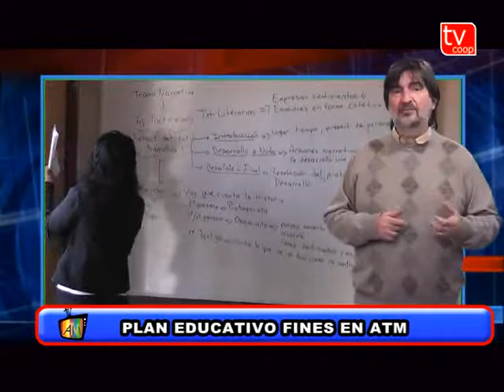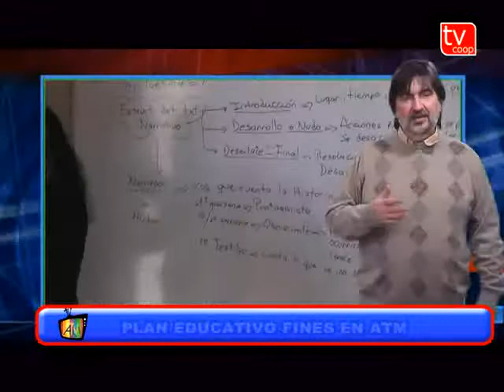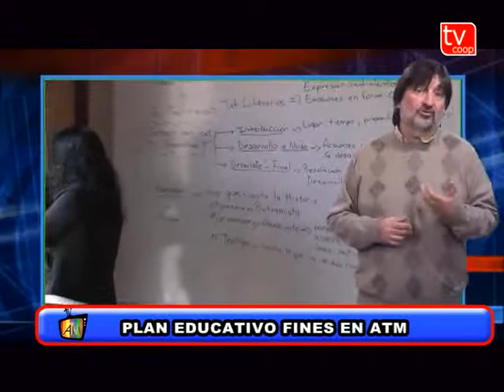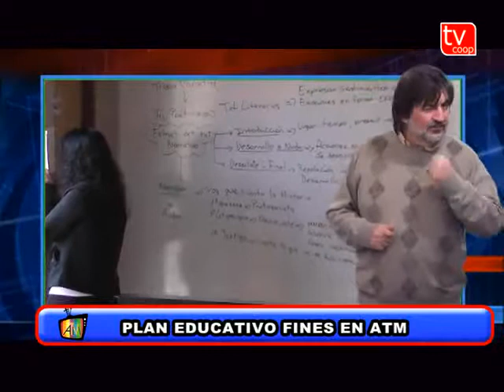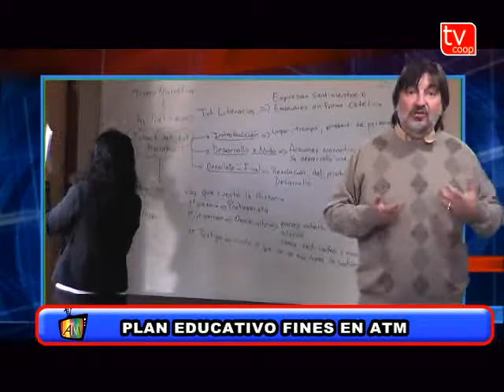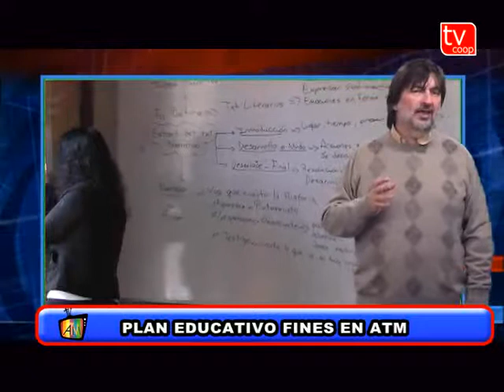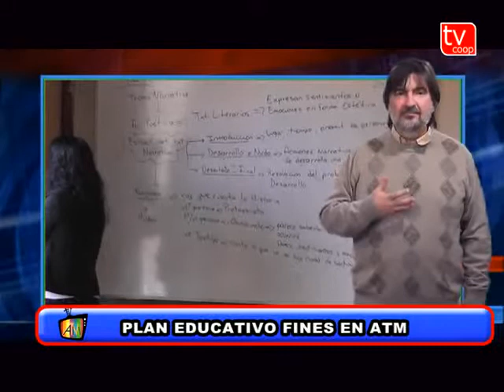LA VOZ 11 BLOQUE 1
LA VOZ DEL MUNICIPAL 2014 PROGRAMA 11 - 30/06/2014